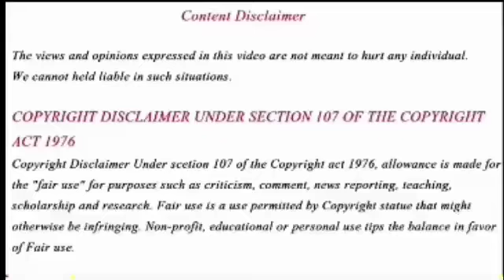கரும்பு NETSURF சிறப்பான RESULT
All contents provided by this channel for GENERAL, NEWS AND DOCUMENTARY PURPOSE ONLY.

VIDEO REFERS TO SIGNIFICANT VALUE PEOPLE

கரும்பு NETSURF தரமான RESULT